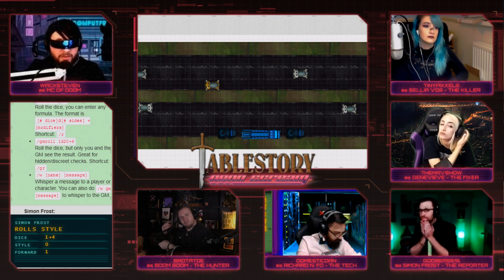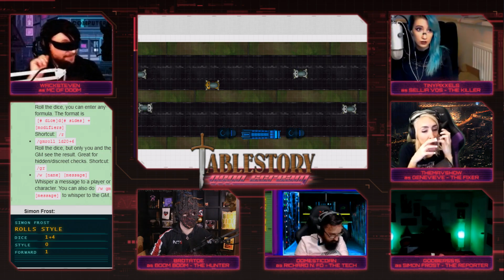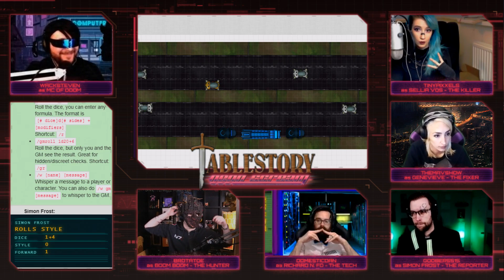NEON SCREAM | Ep. 7 (Pt.4)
In a cyberpunk future where corporations rule all. Follow our crew of misfits as they augment themselves and fight for… BOOM BOOM. Neon Scream uses the Sprawl RPG to bring mission based action to your faces.